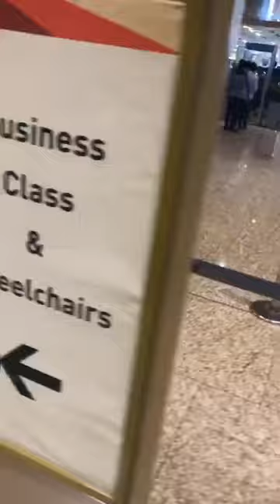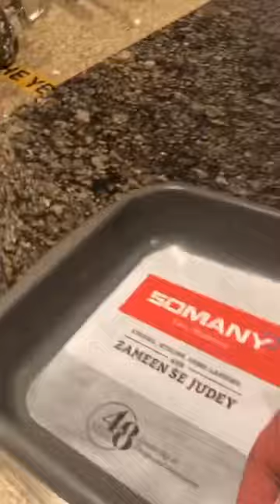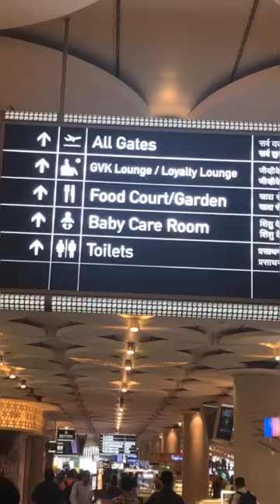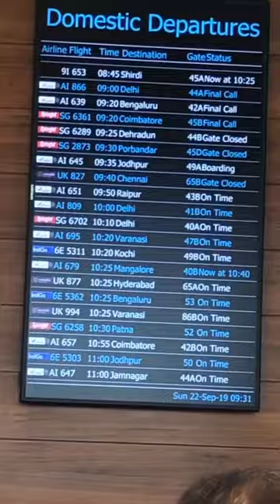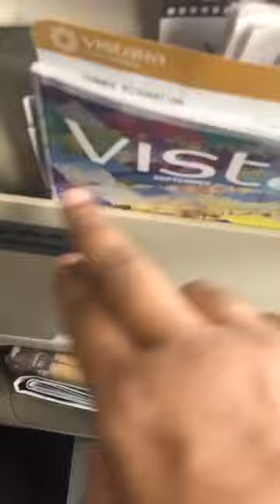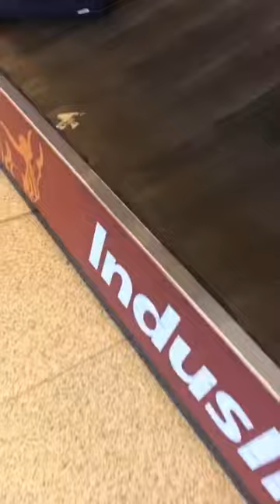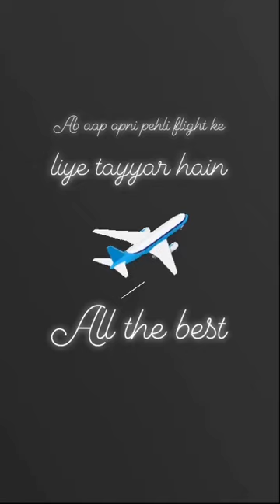How to travel by plane feat. Sanjay Mishra | Vlog by Nishant Tanwar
Ye video sachchi ghatnaao par aadharit hai